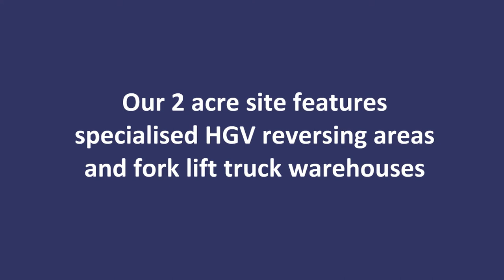Newcroft Training HGV & Forklift Advert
Want to know what Newcroft Training offers in terms of HGV and fork lift truck driver training?

This video helps show what we offer and why we can be your path to getting that licence you desire.